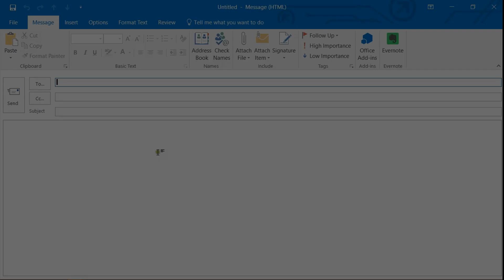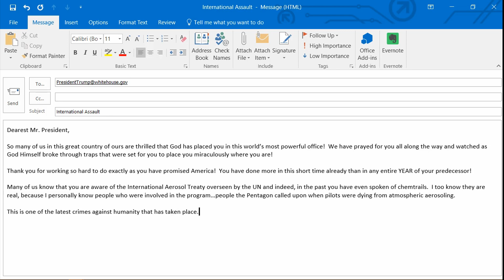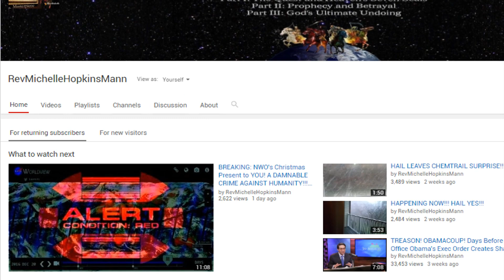YOUR CHANCE WITH THE PRESIDENT!!! NOW WE CAN WIN the FIGHT AGAINST CHEMTRAILS!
TYPE "DONE" IN THE COMMENTS IF YOU SENT HIM YOUR EMAIL AND STOOD WITH US IN THIS EMAIL CAMPAIGN!

Copy and paste any of this info that you would like in your email to him...

Subject: Please Outlaw Atmospheric Aerosolling – [Chemtrails]

Email body:

Dearest Mr. President,

So many of us in this great country of ours are thrilled that God has placed you in this world’s most powerful office!  We have prayed for you all along the way and watched as God Himself broke through traps that were set for you to place you miraculously where you are!

Thank you for working so hard to do exactly as you have promised America!  You have done more in this short time already than in any entire YEAR of your predecessor!

Many of us know that you are aware of the International Aerosol Treaty overseen by the UN and indeed, in the past you have even spoken of ‘chemtrails.’  I too know they are real, because I personally know people who were involved in the program…people the Pentagon called upon when pilots were dying from atmospheric aerosoling.

This is one of the latest crimes against humanity that has taken place. It was perpetrated on December 20, 2016, just 1 month before you took office. The evidence is in this video. Please watch it! We are counting on YOU Mr. President! Free YOUR people from this evil perpetration against us, we beg you!

PLEASE OUTLAW CHEMTRAILS!!!

“BREAKING: NWO's Christmas Present to YOU! A DAMNABLE CRIME AGAINST HUMANITY!!! [WARNING DISTURBING]”

Thank you again for everything you are doing for this great country!  We look forward excitedly to what will transpire in the next 4-8 years!

Be blessed,

ALSO: Please sign a petition to STOP THE CHEMTRAILS! Help this petition reach its goal, share with others:URL

AND:  Go directly to Whitehouse.gov and contact the President himself...

Note: I NEVER MONETIZE MY YOUTUBE VIDEOS.

Are YOU and YOUR FAMILY SICK? This is likely why...

Somehow, BILL GATES KNEW that this was going to happen!!!

Ever wonder why the W.H.O. [Worth Health Authority] always announces a world-wide pandemic is about to occur just before a break out of H1N1, SARS, MERS or some other pathogen is discover attacking 1 or more nations?

Were you aware that China accused the US of spraying SARS over their nation, showing video evidence?

UN WEATHER WEAPONS TREATY

Since before the 50′s the threat of "weather weapons" was so imminent the United Nations felt it necessary to draft a treaty ...
Treaty defined "weather weapons" as follows: "...the term "environmental modification techniques" refers to any technique for changing -- through the deliberate manipulation of natural processes--the dynamics, composition or structure of the Earth, including its biota, lithosphere, hydrosphere and atmosphere, or of outer space."

UNGA RES. 31/72, TIAS 9614

CONVENTION ON THE PROHIBITION OF MILITARY OR ANY OTHER HOSTILE USE OF ENVIRONMENTAL MODIFICATION TECHNIQUES

Adopted by Resolution 31/72 of the United Nations General Assembly on 10 December 1976.
The Convention was opened for signature at Geneva on 18 May 1977.

Here are some videos that might help...